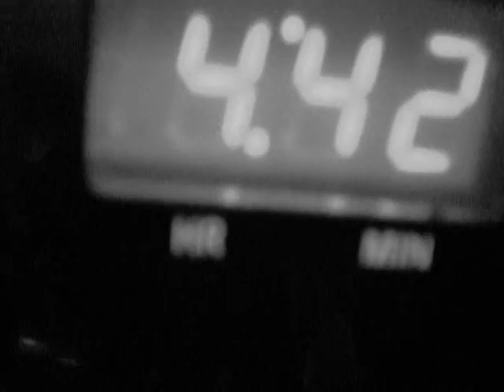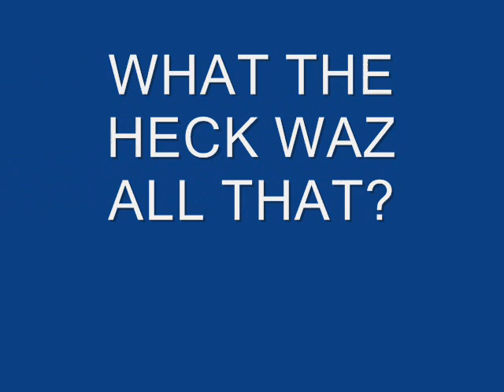STORP:RING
THE RING!